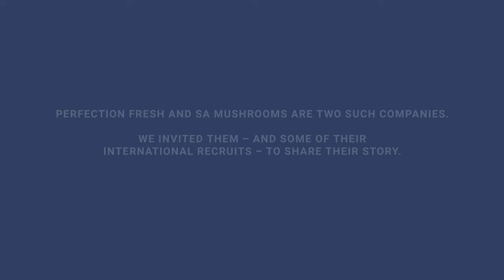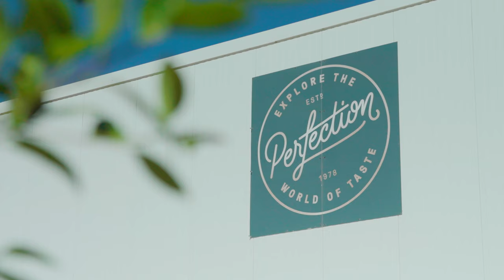StudyAdelaide Employer Portal Case Study - Perfection Fresh & SA Mushrooms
Fuller Brand Communication produced a series of case study videos for StudyAdelaide's Employer Portal, promoting the benefits of hiring international students and graduates.